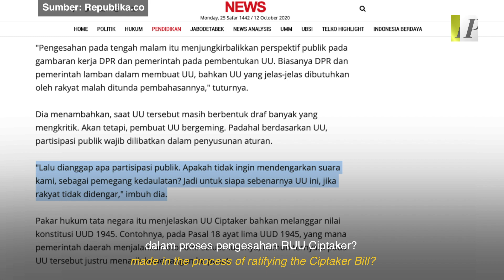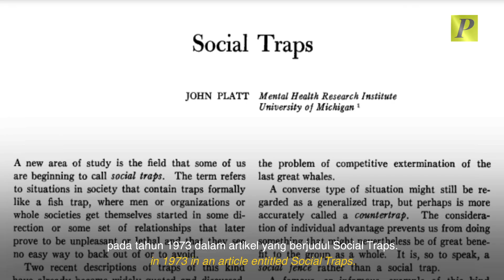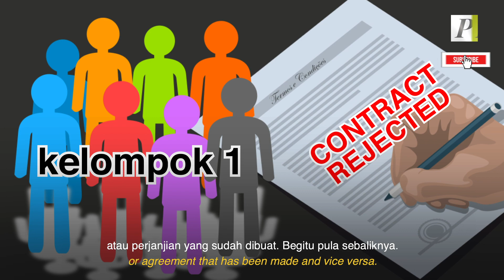RUU Cipta Kerja Terjebak Social Trap?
Saat ini, pengesahan RUU Cipta kerja pada 5 Oktober lalu telah menimbulkan gejolak politik dan demonstrasi di berbagai tempat.
Berpikir secara rasional, bertolak dari demonstrasi besar September tahun lalu dan riak-riak penolakan RUU Cipta kerja sedari awal, menjadi pertanyaan besar mengapa kesalahan minim partisipasi dan transparansi tetap dilakukan dalam proses pengesahan RUU Cipta kerja?
Terlebih lagi, dengan situasi pandemi Covid-19 yang memburuk saat ini, demonstrasi di berbagai daerah jelas akan memperburuk situasi.
Lantas, dengan adanya potensi besar demonstrasi, mengapa kesalahan tahun lalu tetap berulang? Yuk simak video selengkapnya!